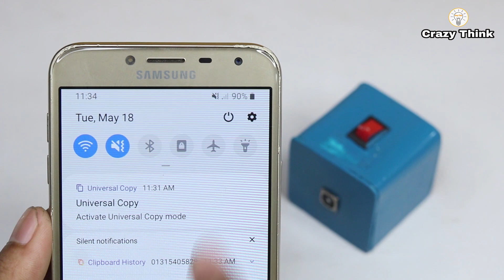How to make Wireless Spy Cctv Camera - Using Old Mobile Camera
👉 USB Cable
👉 Old mobile Camera

➤About Channel : 🔌🔌🔌📡📡📡
ˍˍˍˍˍˍˍˍˍˍˍˍˍˍˍˍˍˍˍˍˍˍˍˍˍˍˍˍˍˍˍˍˍˍˍˍˍˍˍˍˍˍˍˍˍˍˍˍˍˍˍˍˍˍˍˍˍˍˍˍˍˍˍˍˍˍˍˍˍˍˍˍˍˍˍˍˍˍˍˍˍˍˍˍˍˍˍˍˍˍˍˍˍˍˍˍ
ˍˍˍˍˍˍˍˍˍˍˍˍˍˍˍˍˍˍˍˍˍˍˍˍˍˍˍˍˍˍˍˍˍˍˍˍˍˍˍˍˍˍˍˍˍˍˍˍˍˍˍˍˍˍˍˍˍˍˍˍˍˍˍˍˍˍˍˍˍˍˍˍˍˍˍˍˍˍˍˍˍˍˍˍˍˍˍˍ